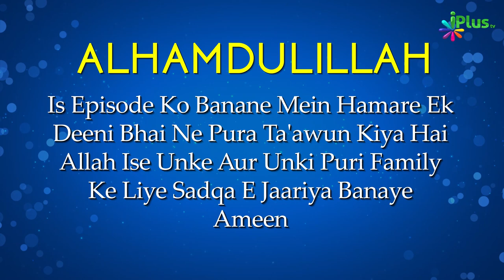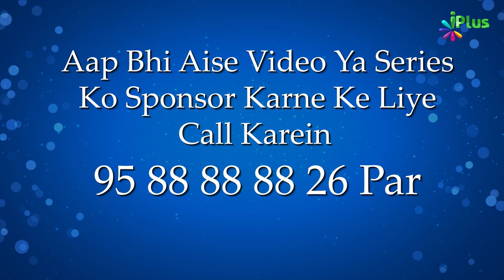Waheey Kya Hai Aur Uski Shaklein | Quran Ki Tareekh Episode 05 | Shaikh Nisaar Ahmad Madani iPlus TV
UPI : donateilm@icici